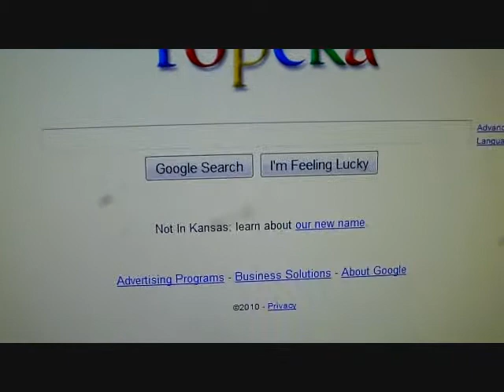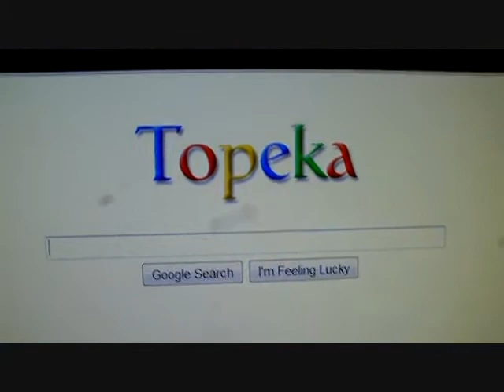Cute April Fool's Kid! (4-01-10) -331